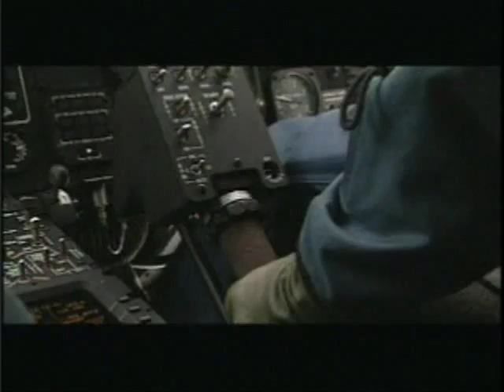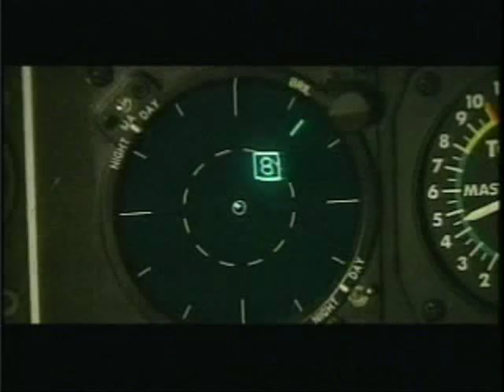1 Wing - Rising Thunder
Public Affairs release about 1 Wing Tactical Aviation. Profiles the use of the Ch 146 Griffon helicopter in Canada and abroad.